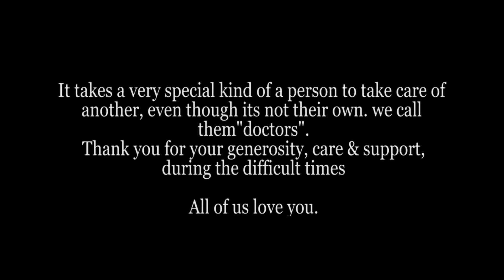Dr Rajgopal | Apollo Health City Hyderabad